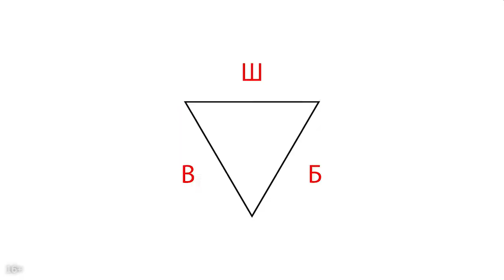Можно ли пересматривать свои же видео на YouTube?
Что случится, если Вы будете просматривать свой собственный видеоролик, выложенный на YouTube, снова и снова? Как на это реагируют алгоритмы видеохостинга? Засчитывается ли время просмотра своего собственного видео и учитывается ли при монетизации? А может, YouTube накладывает штрафные санкции за такое поведение? Продюсер YouTube-канала Александр Некрашевич расставит все точки над i в этом вопросе. Посмотрите это короткое видео!